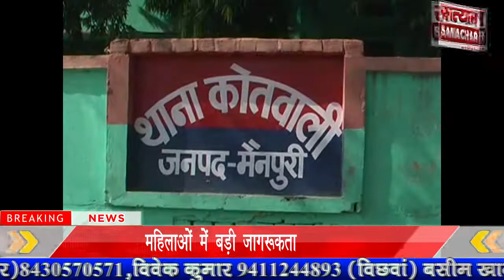2018 के अपेक्ष 2019 में महिला अपराधों में आई गिरावट महिला उत्पीड़न रोकने के लिए समाज में जागरूकता फै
2018 के अपेक्ष 2019 में महिला अपराधों में आई गिरावट महिला उत्पीड़न रोकने के लिए समाज में जागरूकता फै